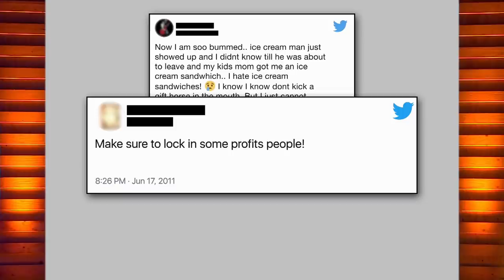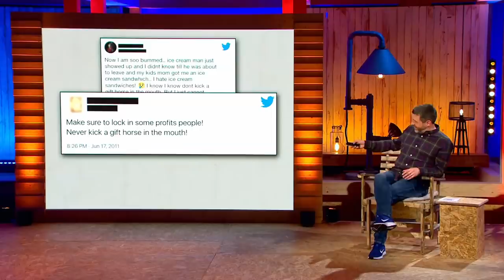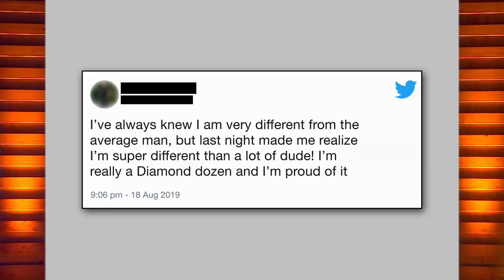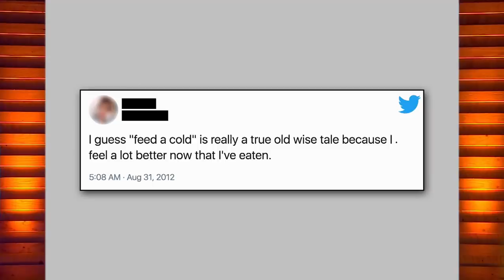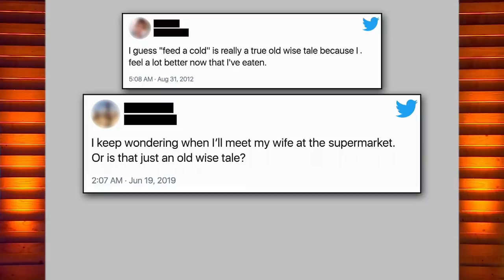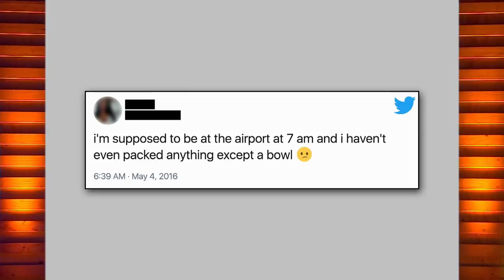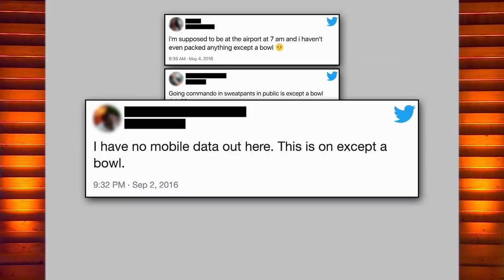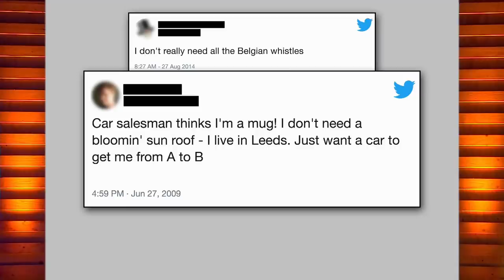People Getting Phrases Hilariously Wrong | Terms & Conditions Apply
From Dave Gorman's Terms & Conditions Apply, Suzie Ruffell, Katherine Ryan and Rufus Hound play Catphrase - a guessing game where they try to work out which phrases these people have got hilariously incorrect.